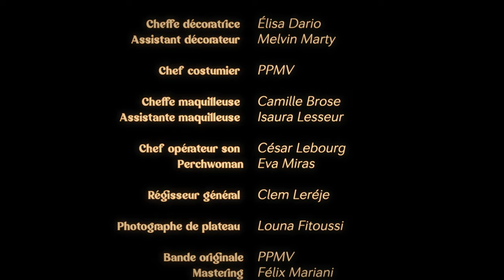LOVERS DRIVE, a short love story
Bande Originale, OUT sur toute les plateformes "LOVERS DRIVE" by PPMV

Écrit par PPMV & Henri Royné (@ppierrrrrre & @henriroyne)

Réalisé par Henri Royné (@henriroyne)

Bande originale PPMV (@ppierrrrrre)
Mastering BO Félix Mariani (@lyx_f)

Produit par Kalux films (@kaluxfilms)
Producteur Lucas Michel (@lucas.mhl)
Directeur de production Baptiste Archimbaud (@babar.prod)

1er assistant réalisateur Maël Leblanc Raffier (@mael.lblc)
2nd assistante réalisateur Roxane Romera (@roxanegrp)
Scripte Annaig Morvan (@annaigmrvn)

Directrice de casting Adèle Royné (@adele_royne)
Assistant casting Jules Porier (@julesporier)

Directeur de la photographie Mathis Nahon (@mathetsacam)
1ere opératrice caméra Diane Bioulac (@diane.blc)
Steadicam Arsène Laslandes (@arsenelaslandes)

Chef électricien Melvil Cousin (@melvil_csn)
Électriciens Louise Gantner (@louisegtnr)
                     Guillaume Calvez (@cderrieremoilesdrogues)
                     Robin Barrand-Pinto (@danssonciel)

Chef machinerie Roman Popsing (@roman_popsing)

Cheffe décoratrice Elisa Dario (@e.li.sa.dr)
Assistant décorateur Melvin Marty (@melvinmarty_)

Chef costumier PPMV (@ppierrrrrre)

Cheffe maquilleuse Camille Brose (@kmi_mua)
Assistante maquilleuse Isaura Lesseur (@isauless.mua)

Chef opérateur son César Lebourg (@lbrg_cesar)
Perchwoman Eva Miras (@eva_miras)

Régisseur général Clem Leréje

Photographe de plateau Louna Fitoussi (@lounafitoussi)

Montage Henri Royné (@henriroyne)
VFX Samuel Floris (@samuelfloris)
Étalonnage Mathis Nahon (@mathetsacam)
Montage & Mixage son César Lebourg (@lbrg_cesar)
Sound design Sound design Félix Mariani (@lyx_f)

Un immense merci à George store Paris de nous avoir ouvert ses portes et à Sonia, à Jane de Boy, PHOTO magazine, Colombes Ducrot, Yann, Jean Royné

Acteurs et actrices par ordre d’apparations
Mehdi Chout
Lucas Bildstein
Clara Hucher
Louis Prémartin
Julie Druet
Caroline Saule
Lili Jane-Simon
César Renevier
Yann Bekhite-Bernat
Juliette Levaillant
Émilie Guillon
Sofia Benhebiche
Paul Prémartin
Tom Sérinet